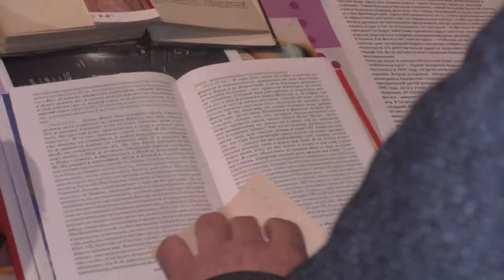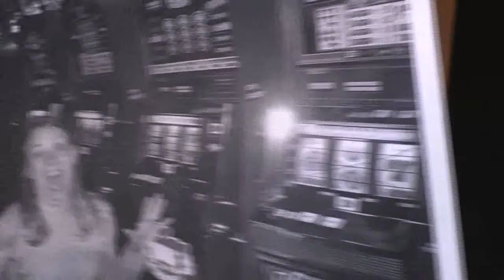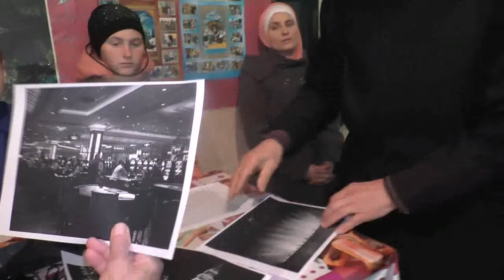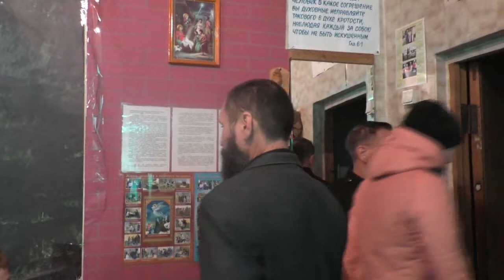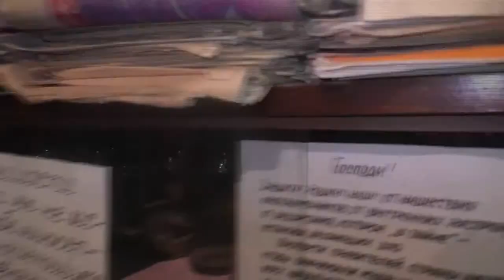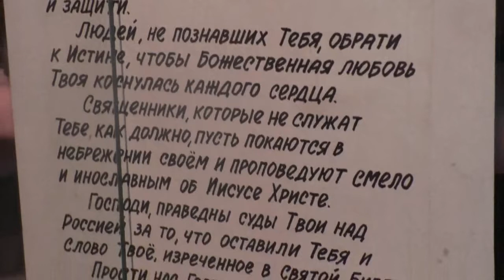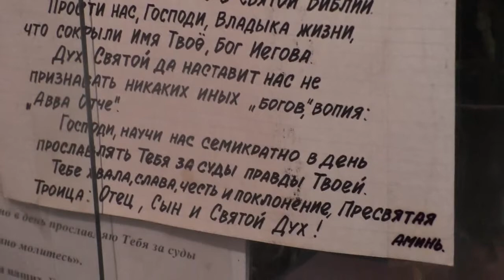Архив. №59. Собрание Крестовоздвиженской общины г. Барнаул